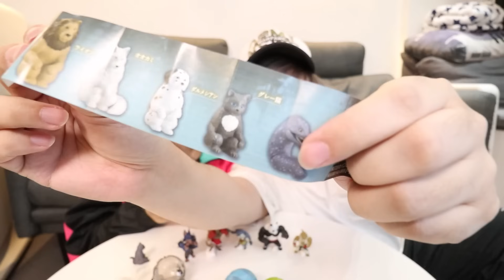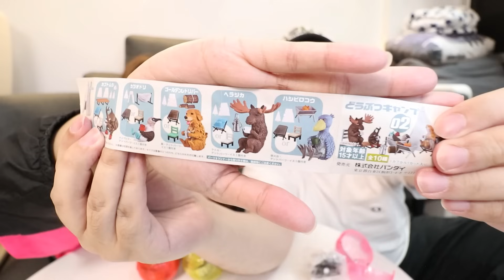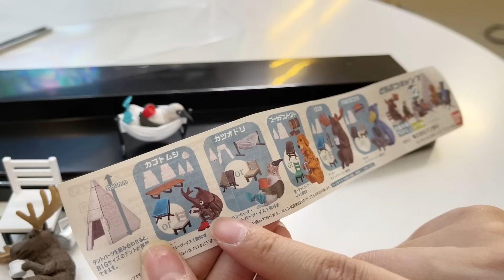[開箱] 一次過開好多扭蛋! 哈哈哈! (Vlog)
一次過開好多扭蛋! 哈哈哈!
整埋個架+背景先~!

ლ(◉◞౪◟◉ )ლ